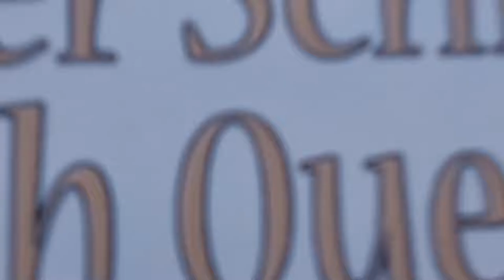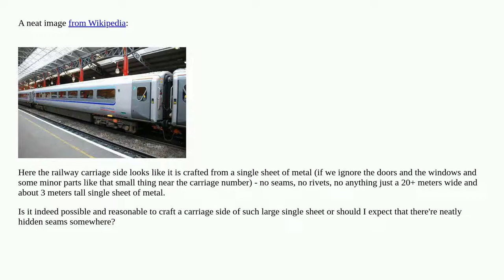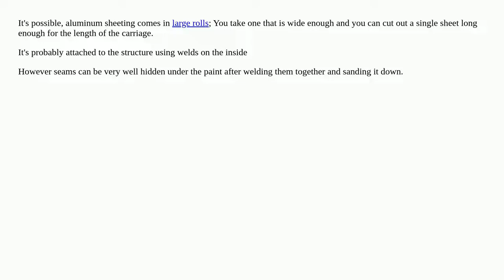Is this railway carriage side likely made of single metal sheet?